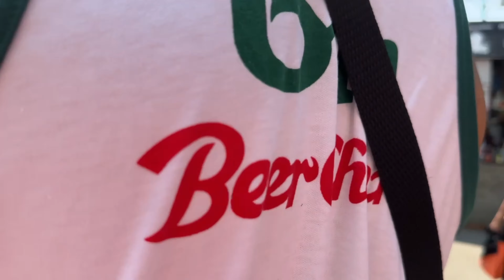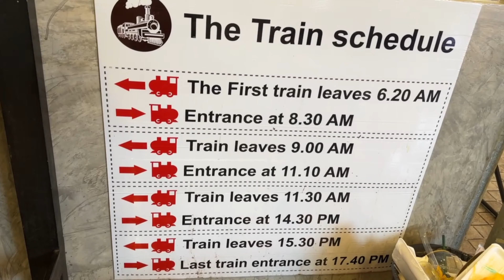Mae Klong Railway Market || Samut Songkhram || Bangkok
As seen all over social media, we had to check out this train market.